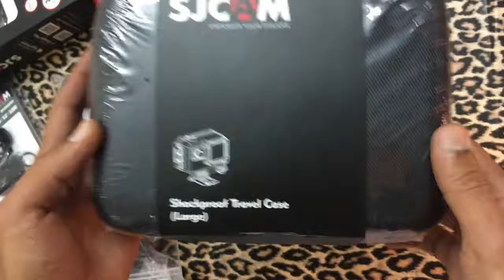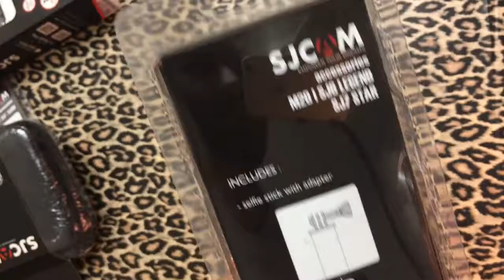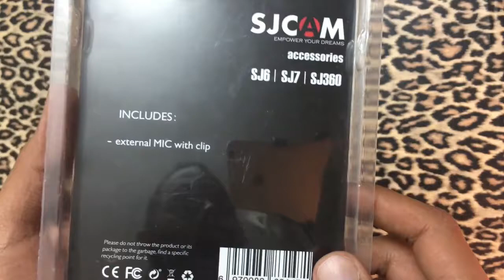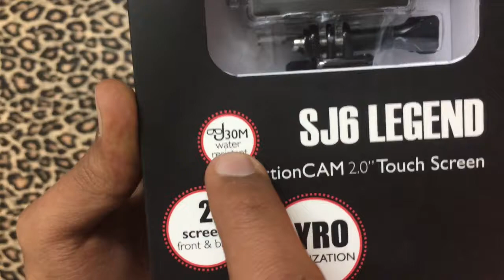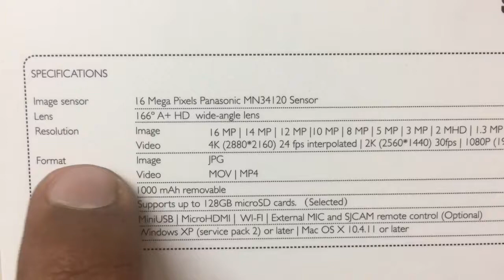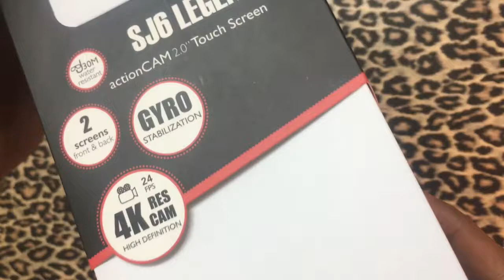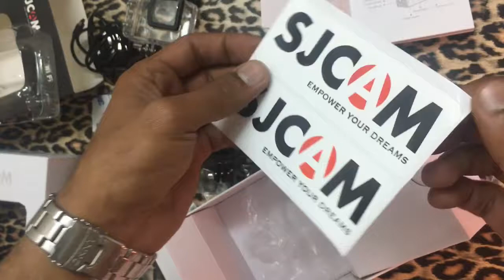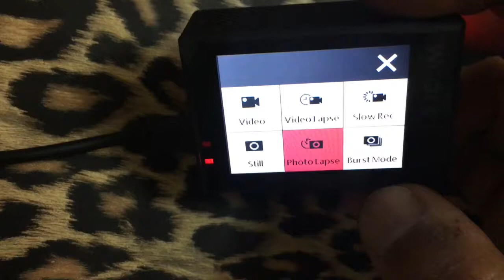unboxing SJCAM Legend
unboxing my new SJCAM S8 Legend.